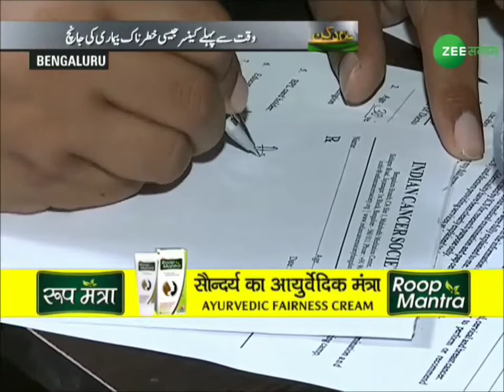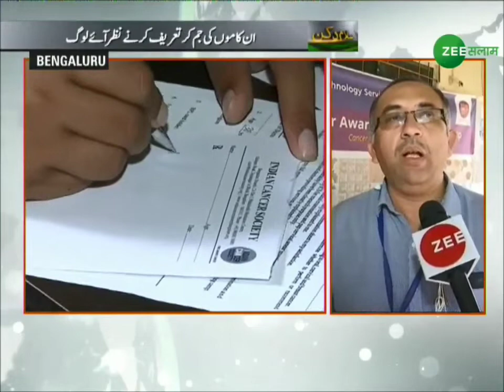Health camp for cancer organised by Indian Cancer society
Zee Salaam Report
Nagawara Residency welfare society and cancer society organised health camp